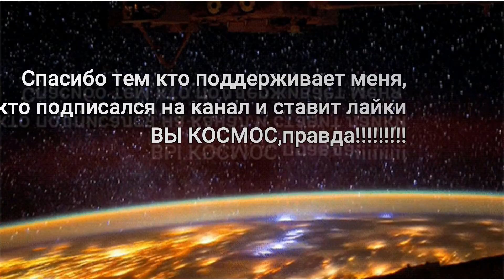Самое важное правило бойцовского клуба!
Бро, а ты соблюдаешь неписанные законы?))
Чирканите что нить в коменты Гайсы)спс